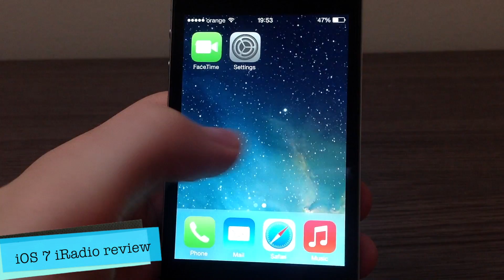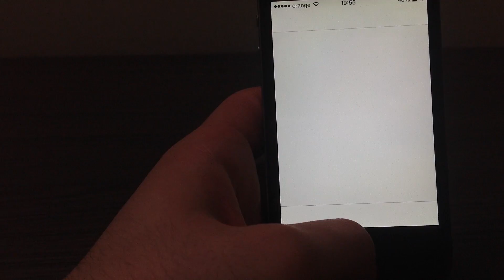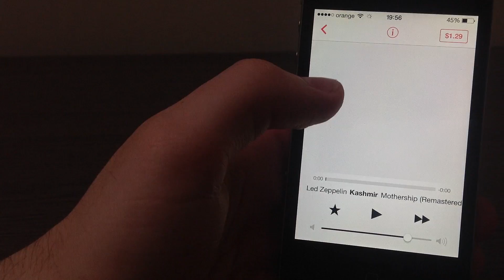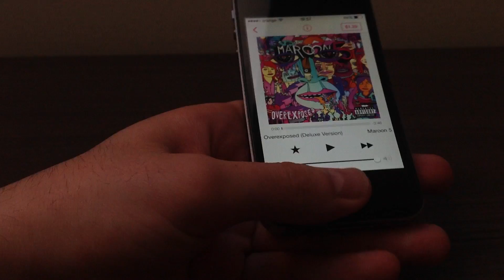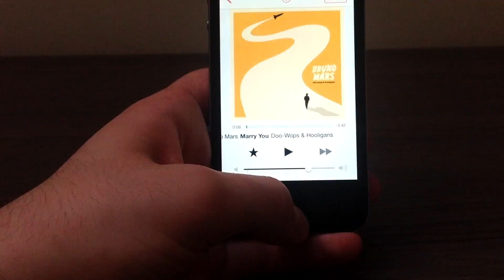iOS 7 iRadio (iTunes Radio) REVIEW DEMO Walkthrough | Interactive video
iOS 7 Control Center REVIEW, DEMO and Walkthrough! Interactive video!

*Can we get this video to 100 likes?* :D

BE A BUDDY TODAY!